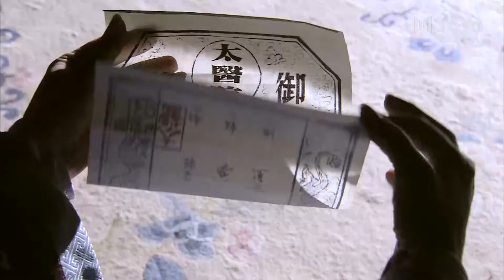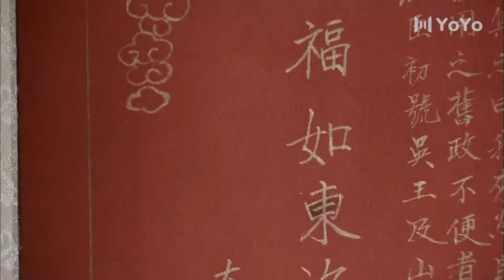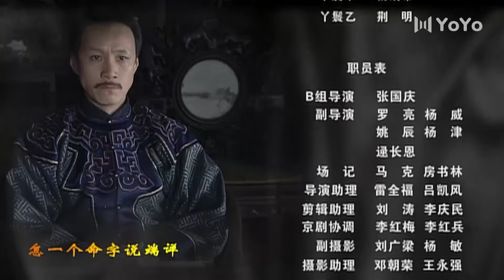最后的王爷 21（冯远征/徐帆/齐襄/高冬平/梁丹妮/雷恪生）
该剧主要讲述了在清末至新中国成立这段动荡年代中，一位王爷跌宕起伏、大喜大悲的人生经历的故事。